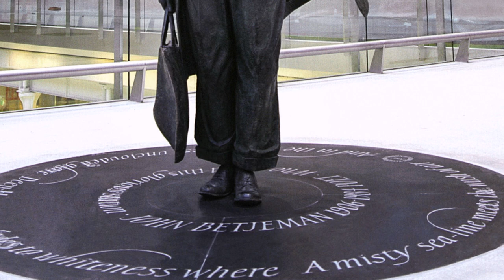ARTIST INSIGHTS | In Conversation with Renowned Sculptor Martin Jennings at Arundells, Salisbury UK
Listen to the wonderful stories and anecdotes behind some of the nation’s most loved sculptures as Dreweatts' Managing Director, Jonathan Pratt, sits down with renowned British sculptor Martin Jennings ahead of his new exhibition at Arundells, the former home of Sir Edward Heath KG MBE, Prime Minister and Statesman, located within Salisbury’s magnificent Cathedral Close.

Gleaning fascinating insights into the creative process at the heart of many of Martin’s most iconic works, they discuss the unique and important relationship that evolves between sculptor and sitter, as well as the challenges, rewards and responsibilities involved when attempting to create - often larger than life-size - commemorative sculptures of some of the nation’s most extraordinary individuals.

POETS, PLUMBERS AND POLITICIANS: THE SCULPTURES OF MARTIN JENNINGS
30th April - 19th July 2022
Arundells, 59 Cathedral Close, Salisbury, SP1 2EN

ARCHIVE, IMAGES & MUSIC CREDITS

Personal Archive & Exhibition Programme Imagery: Courtesy of Martin Jennings and Steve Russell Studios
Images & Archive: Sir Archibald McIndoe | Courtesy of Queen Victoria Hospital Foundation Trust / East Grinstead Museum
Images & Archive: Sir Edward Heath | Courtesy of Arundells, Salisbury
Music Track 1 : A Tender Heart | created by David Roy Collective | Artlist
Music Track 2 : Spectacular | created by Piotr Hummel | Artlist
Music Track 3: Fortitude | created by Lance Conrad | Artlist